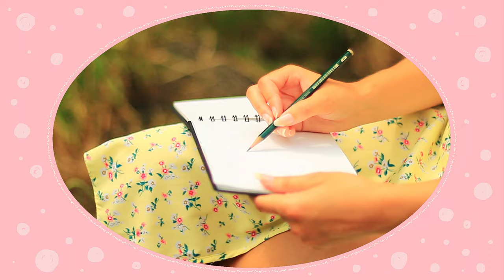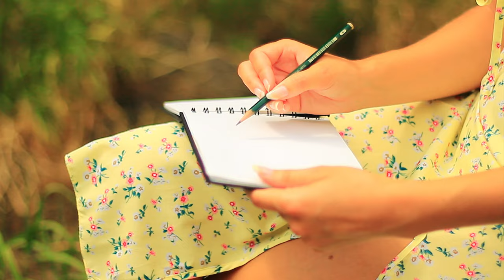Is THIS My *best* Outdoors Plein Air Painting Yet!?!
♡ Hello! ♡ Is this my BEST Outdoors Plein Air Painting Yet!?! I had lots of fun plein air painting by the river, it was a lovely day and I might have painted my BEST outdoors painting yet? Though it did have it's challenges, as you'll see...

❈ chapters ❈
00:00 Finding the location
01:24 Sketching the River
02:55 Not the best surprise
04:38 Watercolor time
06:50 Things got difficult
09:26 We adapt